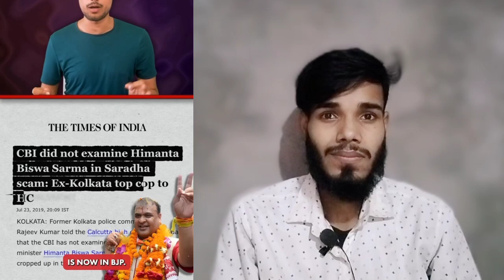dhruvrathee||Modi ka bare mein क्या-क्या evidence Hai Iske pass.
is bike ke pass क्या-क्या evidence hai dekhiae full video watch kariye main sirf logon Ko dikhane ke liye yah reaction video hai
asaliyat pata chalega is video dekhne ke bad